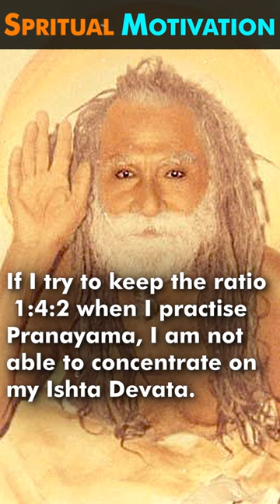12 | Questions And Answers For Pranayama Practitioner | HINDUISM SPIRITUAL MOTIVATION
Pranayama is the practice of breath regulation. It's a main component of yoga, an exercise for physical and mental wellness. In Sanskrit, “prana” means life energy and “yama” means control. The practice of pranayama involves breathing exercises and patterns.

If you found the video informational ,

12 | Questions And Answers For Pranayama Practitioner | HINDUISM SPIRITUAL MOTIVATION